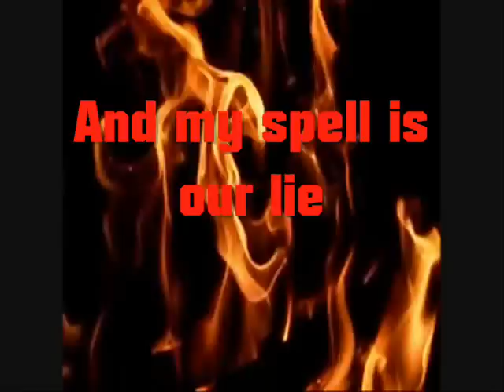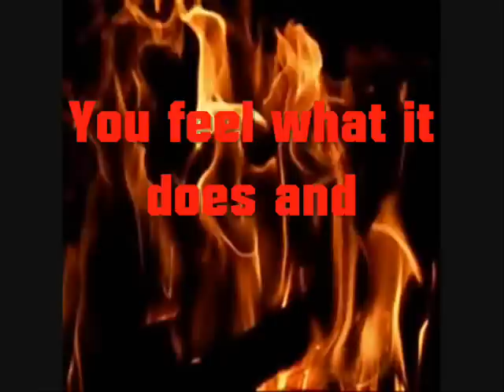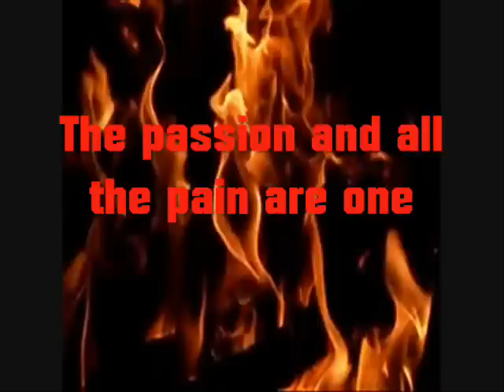damned pilots ' sleeping in the fire ' with lyrics wasp cover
FROM THE SPACED OUT EP SLEEPING IN THE FIRE